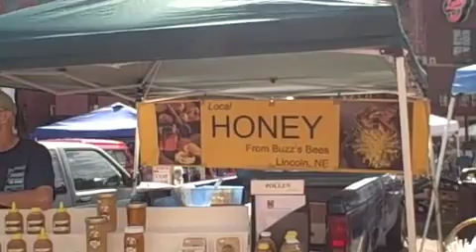The Farmer's Market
The corn is delicious, but you can buy lots more at the Farmer's Market in the Haymarket on Saturdays in Lincoln, Ne.